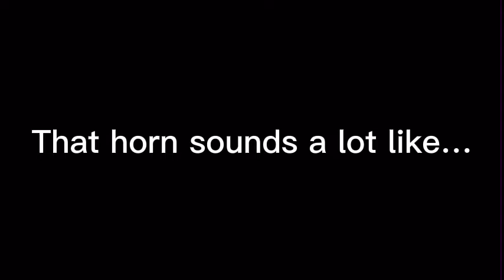Cruella’s car horn sounds familiar…